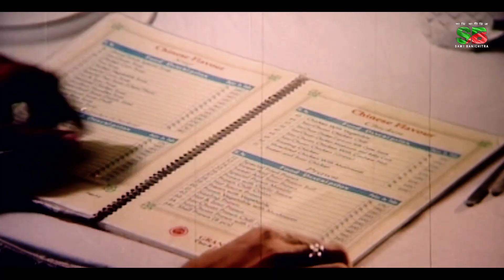আমার স্বপ্ন তুমি | Shakib Khan | Sahara | Don Number One | Movie Scene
Movie : Don Number One
Star Cast : Shakib Khan , Sahara
Screen Play & Director: Badiul Alam Khokon
Producer: MD. Shahjahan Ali
Director : Badiul Alam Khokon
Editor: Jinnat Hossain Jinnah
Label : Sami Bani chitra